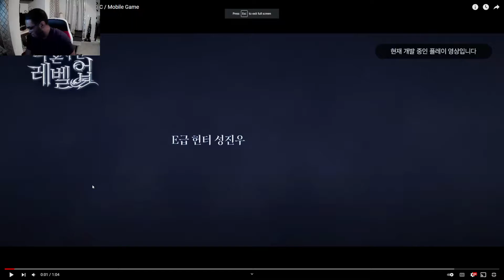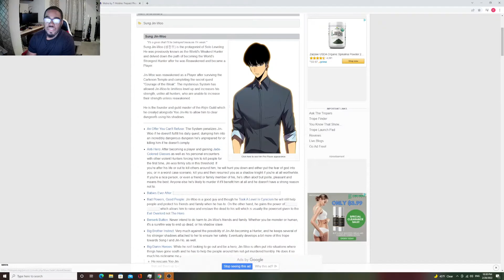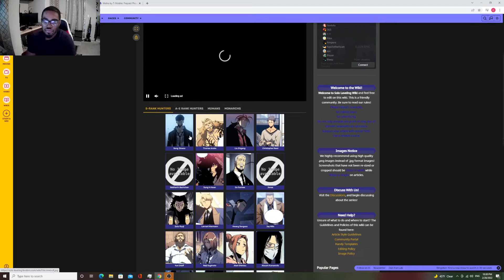SOLO LEVELING GAME REACTION: WHY HAVENT I HEARD OF THIS SERIES TILL NOW!!!